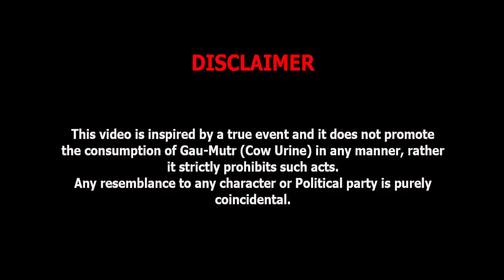🐄 Benefits of Gaumutra / Cow Urine | गोमूत्र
There are many videos on youtube claiming GauMutra / cow urine as a miracle. Here i've tried to expose and reveal the actual and factual scenario of that experiment. The actual fact comes into account when we made a research on it what generally not happens, accordingly if we do so we will find it nothing but just a color changing chemical reaction.

Thanks and Love